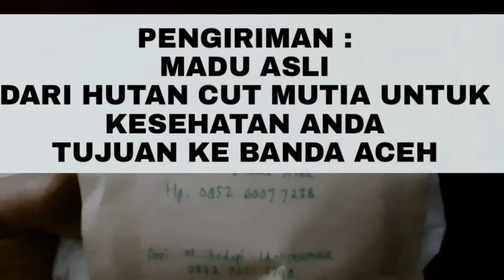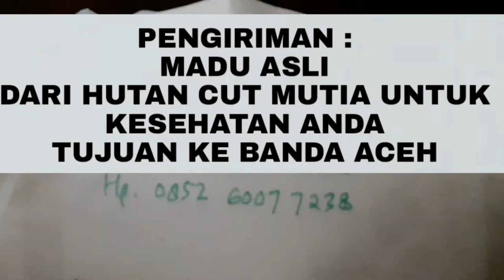PENJUALAN MADU ASLI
Beginilah penjualan madu Kelulut asli
Melayani pesanan Costumer antar Provinsi,  dan antar negara pengiriman pakai JNT dan JNE
Pesan antar kota/kabupaten pengiriman pakai L300